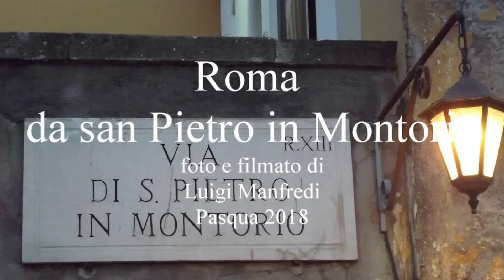Roma da san Pietro in Montorio all'imbrunire (manortiz) 1080